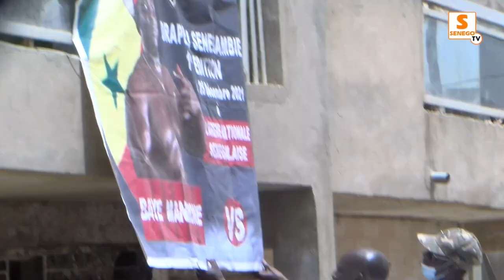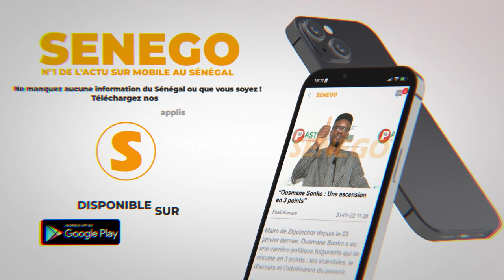Baye Mandione vs Zarco : Ameth Deme et Buur Guéweul se prononcent sur le combat